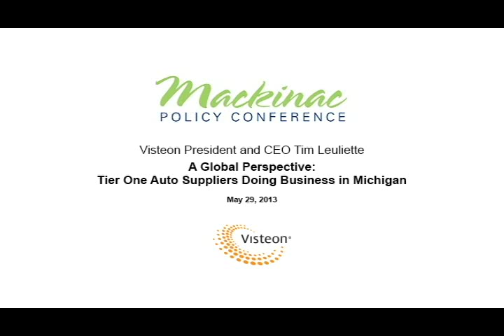Visteon President and CEO Tim Leuliette at 2013 Mackinac Policy Conference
At the 2013 Mackinac Policy Conference in Michigan's Upper Peninsula, Visteon President and CEO Tim Leuliette shared insights on the theme, "A Global Perspective: Tier One Auto Suppliers Doing Business in Michigan." This video features excerpts of Leuliette's comments on topics such as investing in global markets, talent and technology, global competitiveness and manufacturing, and the rapid pace of innovation in the automotive industry.